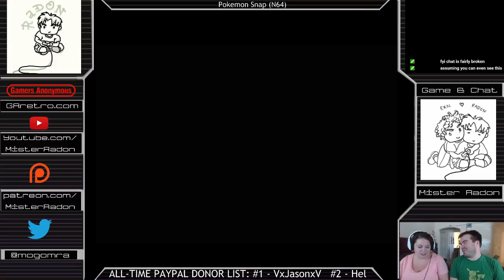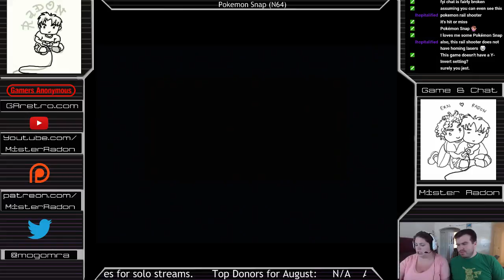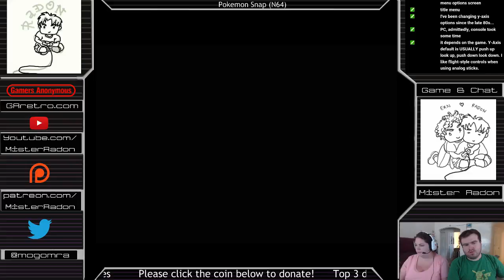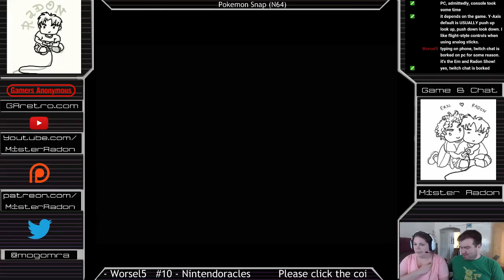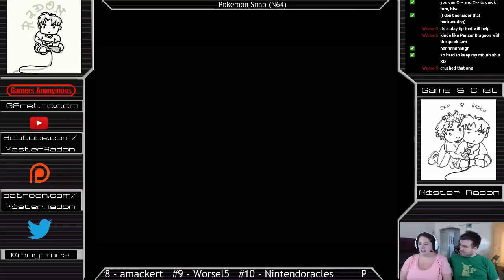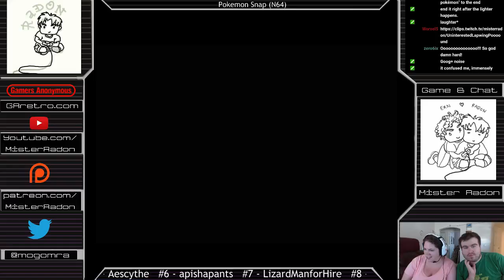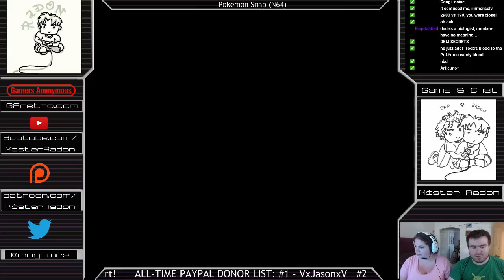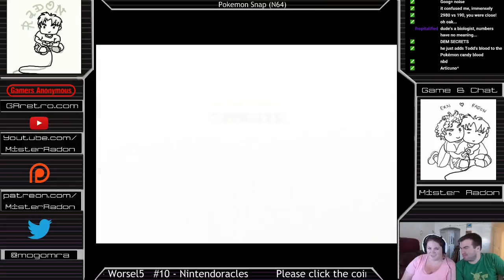ERNing Cred - Pokerazzi 1 of 2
Ern is always taking cute pictures with Pokemon, so I was like, hey, you should play Pokemon Snap, because all you do is take cute pictures of Pokemon! So she did. It took 2 days. She loved it.